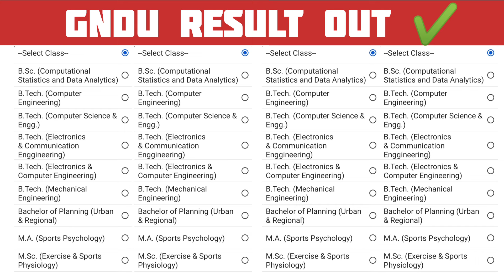Gndu Result 2024 Out Now 😱 2nd / 4th / 6th Semester | Gndu Latest Update | Gndu Result News Today